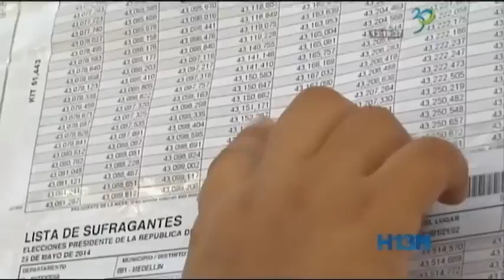Liliana Rendón, inscribió su precandidatura a la Gobernación por el Centro Democrático